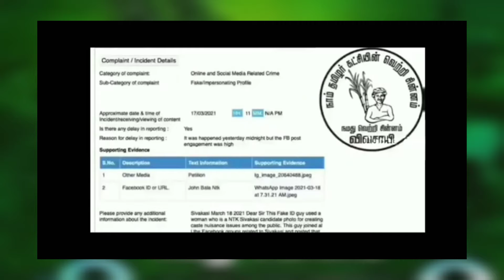எதுக்குடா இந்த ஈனபொழப்பு..கேள்வி கேட்கும் சிவகாசி நாம் தமிழர் கட்சியினர்....